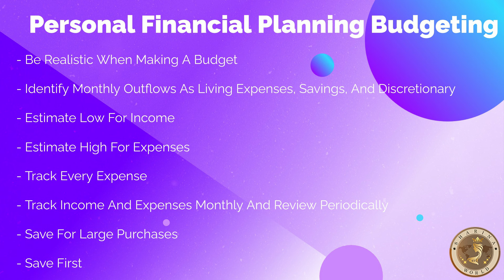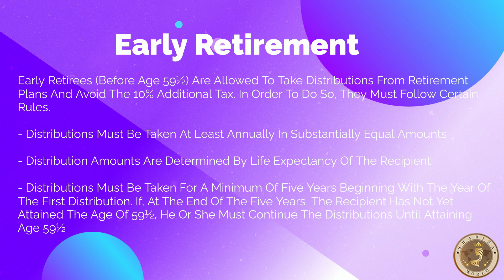Financial Planning Guide – 2021 | Best Guide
Follow The Best Financial Planning Guide Steps to manage income and expenses:

- Be realistic when making a budget.
- Identify monthly outflows as living expenses, savings, and discretionary.
- Estimate low for income.
- Estimate high for expenses.
- Track every expense.
- Track income and expenses monthly and review periodically.
- Save for large purchases.
- Save first.
- Budget for fun.